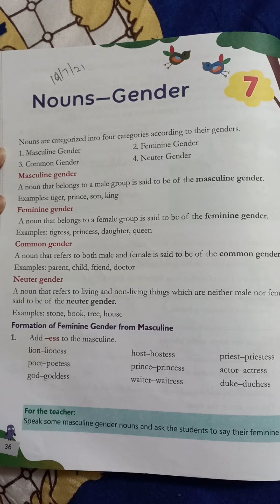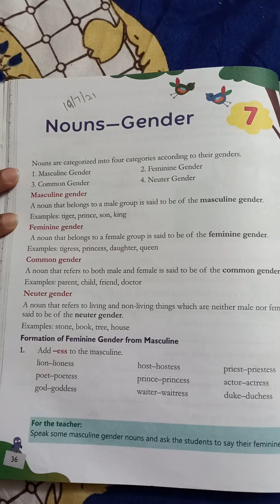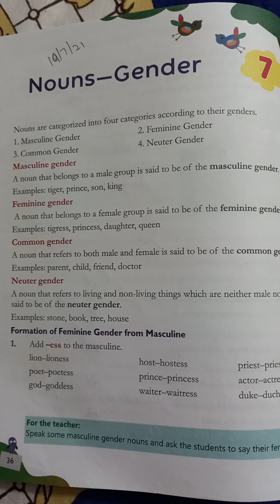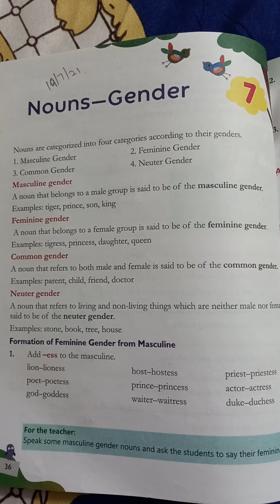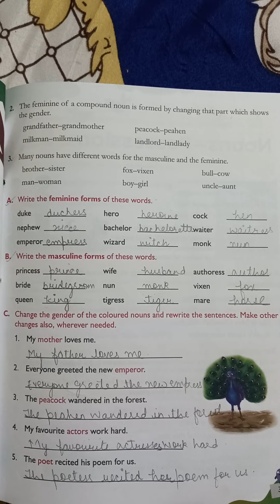Noun -Gender. Grade-5